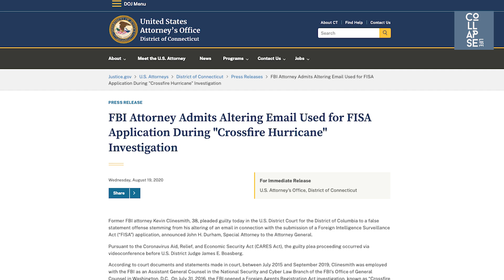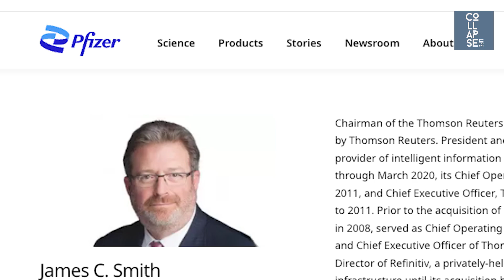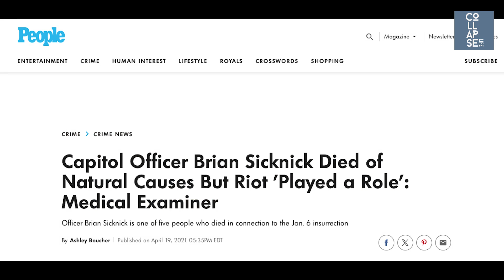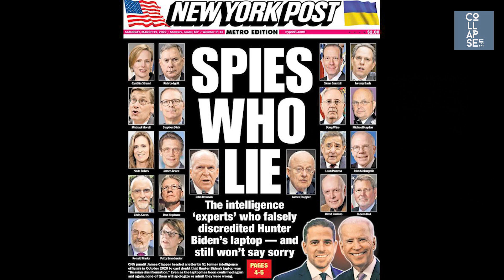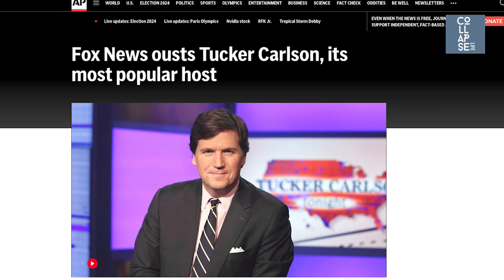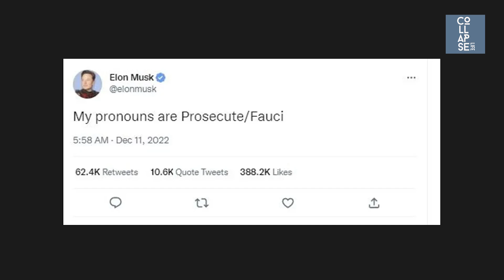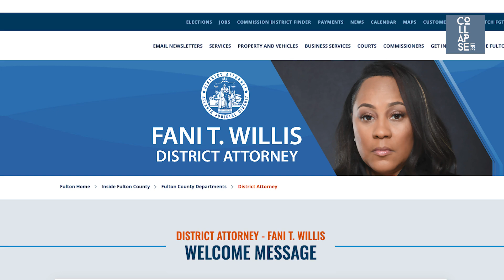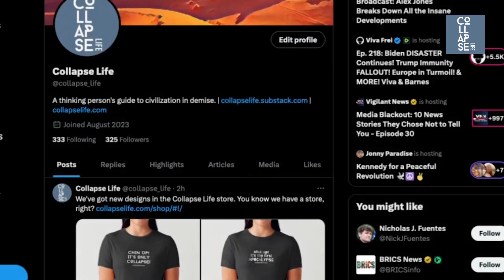Deep State Corruption | Ivan Raiklin’s Explosive Revelations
Go down a rabbit hole of deep state corruption with Collapse Life host, Zahra Sethna, as she interviews constitutional attorney and former Green Beret, Ivan Raiklin. In this riveting episode, Raiklin shares his insights on the deep state's nefarious influence in Washington, the manipulation of government power, and the shocking revelations that have placed him at the center of controversy.

Discover the hidden forces at play and how Raiklin’s experience in the military and in law uniquely positions him to expose these dark secrets.

Key topics include:

* An insider’s definition of the deep state and its far-reaching influence
* Detailed examples of government corruption and illegal activities
* The role of key figures like Rep. Jamie Raskin in the deep state narrative
* Raiklin’s evidence and accusations related to election integrity
* How Raiklin uses digital and in-person methods to uncover and combat the deep state
* The intersection of social media, censorship, and state power
* A call to action for whistleblowers and those seeking the truth

✅ Explore more: Visit the Collapse Life website for exclusive content, in-depth articles, and additional resources that complement our episodes. Whether you're looking to understand the complexities of state corruption or seeking actionable insights, our website is your go-to destination

💬 What’s your take? What are your thoughts on Ivan Raiklin’s revelations? Did anything he said change your view on government transparency and deep state corruption? Share your thoughts and experiences in the comments below!

This is Collapse Life, a thinking person's guide to civilization in demise.

Join Zahra Sethna as she hosts a diverse panel of experts to explore the multifaceted challenges of our civilization and the essential skills needed for survival and resilience. This series is dedicated to imparting adaptability skills, tips for thriving in uncertainty, and the unwavering grit required to withstand pressures in a turbulent society.

Each episode provides a nuanced perspective that is realistic yet hopeful, carefully avoiding fear-mongering while promoting determination and grace. Our discussions are enriched with practical skills, deep historical context, and thought-provoking analysis to equip you with the tools necessary for thriving amid chaos.

Let’s Connect!